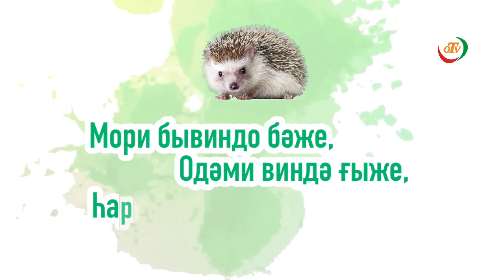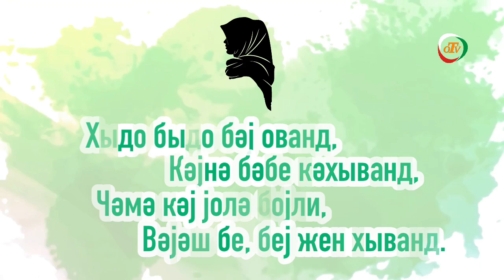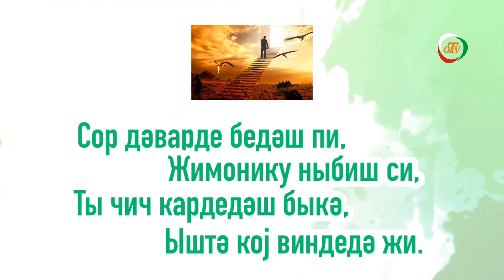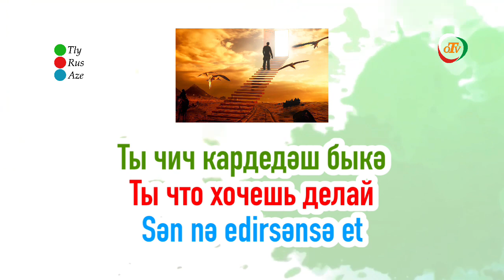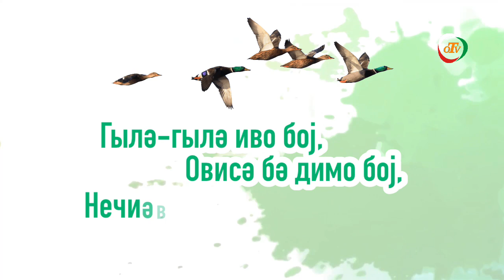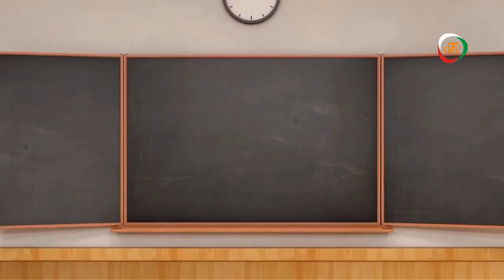Tolışə zıvoni omutedəmon / Talış dilini öyrənirik - OTV (29-nə dərs)